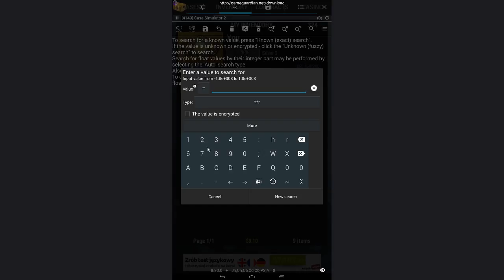Case Simulator 2 Money Hack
PC:
 8 GB RAM
2TB(2x1TB) Storage

♫Outro : K.A.A.N. - Goblins from Mars - Fishes